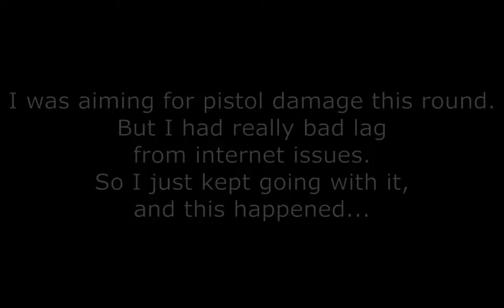How Did I Win This Match???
I was attempting to do a quest with getting a certain amount of pistol damage (I've never actively tried to use a pistol before) and I was having some very bad lag due to internet issues. And somehow, despite my lag and playing around with a weapon I'm not familiar with, I won the solo.